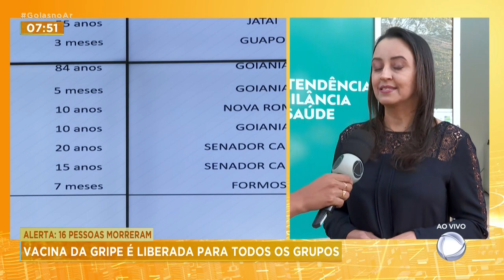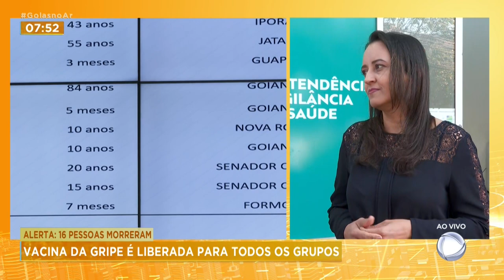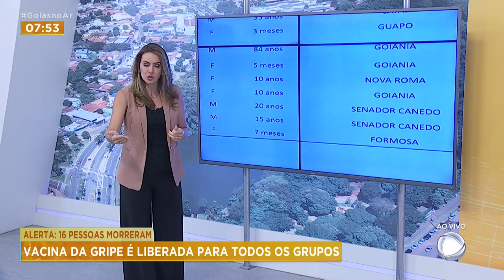ALERTA, 16 PESSOAS MORRERAM: VACINA DA GRIPE É LIBERADA PARA TODOS OS GRUPOS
AGORA A POUCO EU TROUXE PRA VOCÊ A INFORMAÇÃO DE QUE 16 PESSOAS MORRERAM DE GRIPE, SÓ ESTE ANO, AQUI EM GOIÁS. A SECRETARIA ESTADUAL DE SAÚDE QUER CRIAR UMA BARREIRA DE PROTEÇÃO E VAI REALIZAR O DIA D DE VACINAÇÃO CONTRA GRIPE.